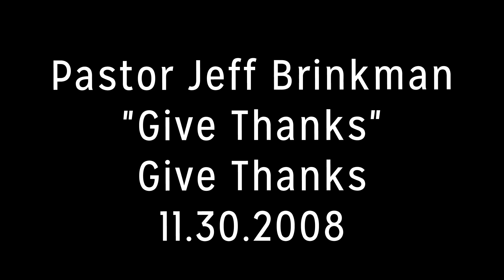Pastor Jeff Brinkman // "Give Thanks" // Give Thanks // 11.30.2008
Pastor Jeff Brinkman's sermon "Give Thanks" from the Give Thanks series at Woods Chapel United Methodist Church on Sunday, November 30, 2008.